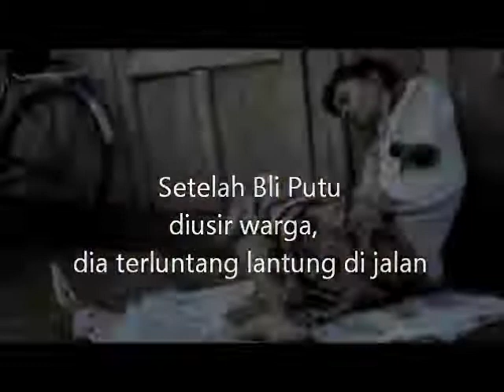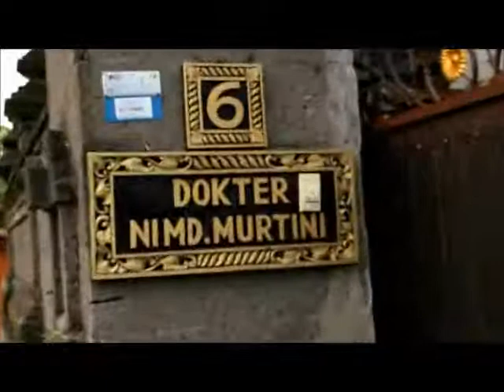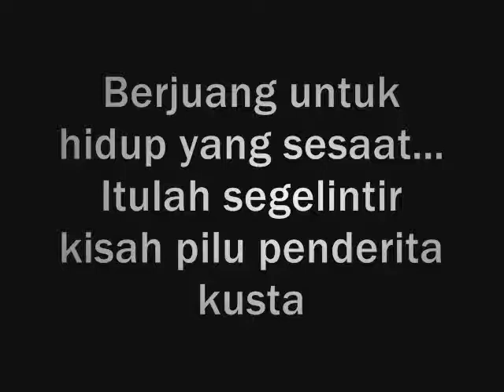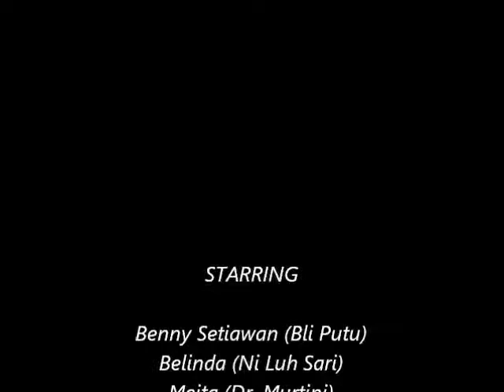14 Pande Mirah Dwi Anggreni Universitas Udayana STOP Diskriminasi, Ini Zaman Kita Peduli